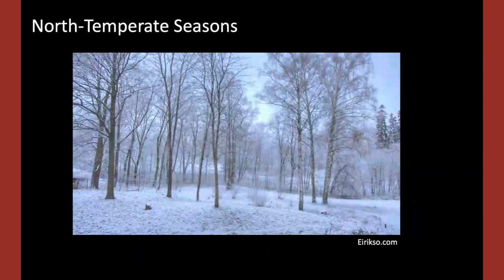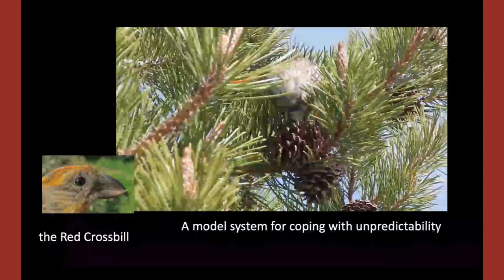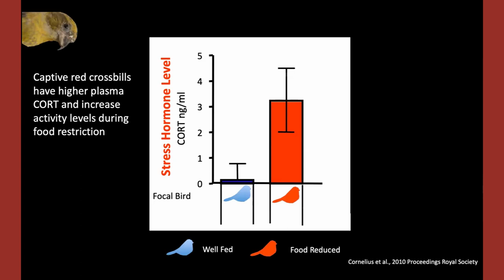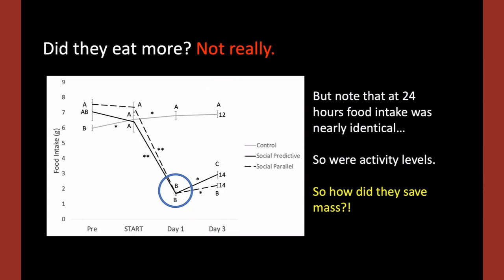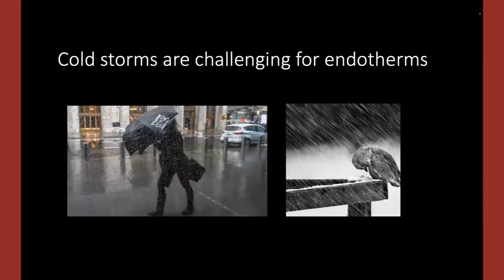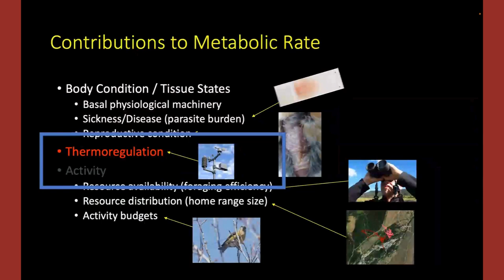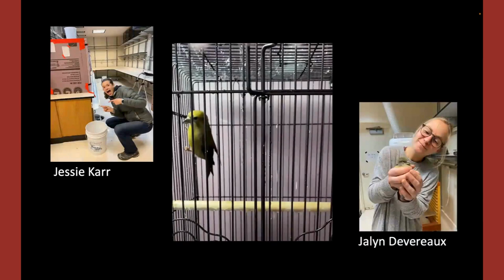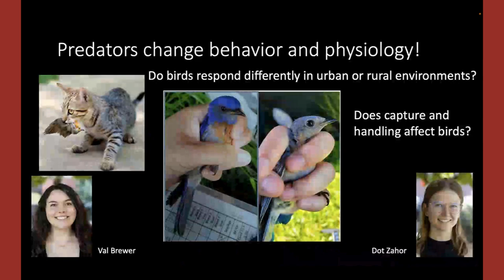Dr. Jamie Cornelius OSU - How Birds Cope With Hardship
This presentation was recorded as part of an East Cascades Oak Partnership quarterly meeting. The East Cascades Oak Partnership (ECOP) is a group of people who know and love the Columbia River Gorge and the East Cascades as a place with thriving wildlife, a vibrant economy, and incredible beauty. We are collaborating to leverage resources, share knowledge, and implement conservation strategies that will help protect vulnerable oak habitats, encouraging more sustainable human interactions with these important resources and improving outcomes for people, oaks and wildlife. To find out more about the partnership and oak related work in the East Cascades visit: